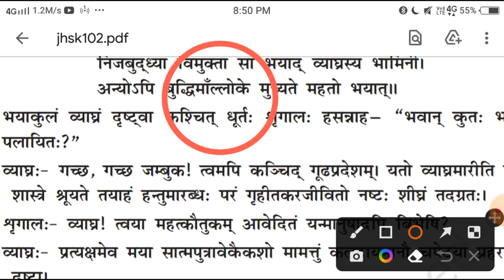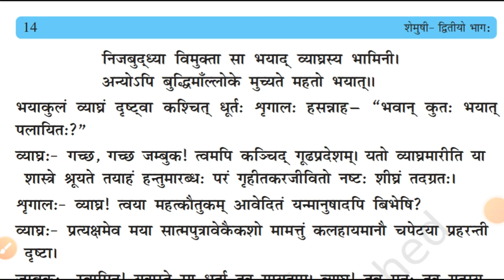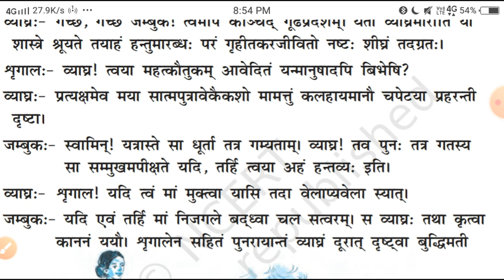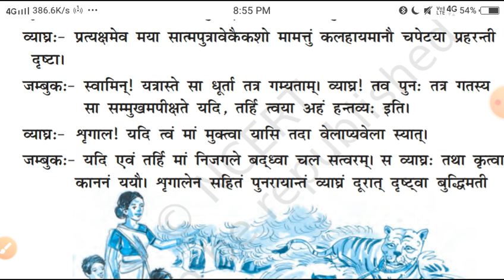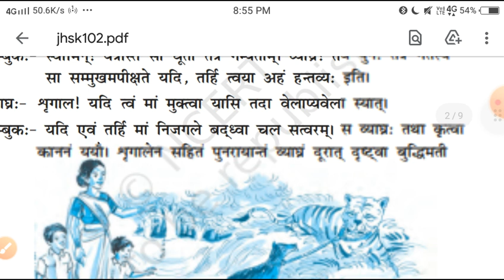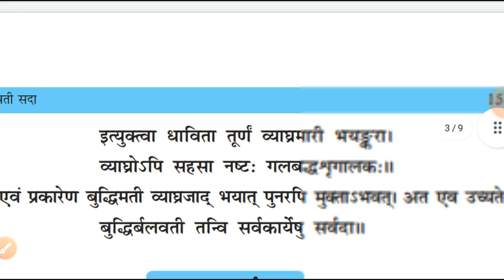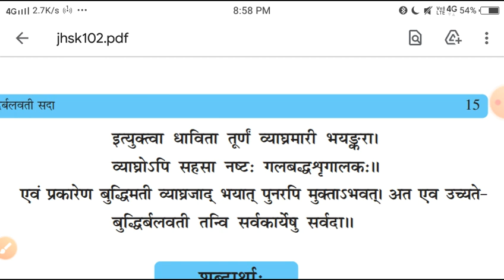Sanskrit class 10 chapter 2 part2|ncert